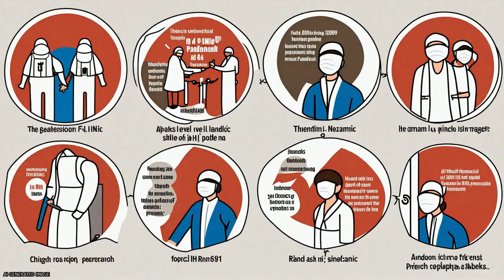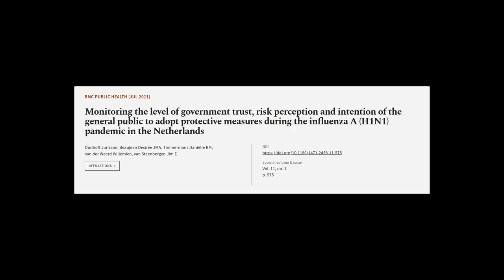Monitoring the level of government trust, risk perception and intention of the genera... | RTCL.TV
### Keywords ###

### Article Attribution ###
Title: Monitoring the level of government trust, risk perception and intention of the general public to adopt protective measures during the influenza A (H1N1) pandemic in the Netherlands
Authors: Oudhoff Jurriaan, Beaujean Desirée JMA, Timmermans Daniëlle RM, van der Weerd Willemien ,and van Steenbergen Jim E
Publisher: BMC
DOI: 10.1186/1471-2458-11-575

### Video Timestamps ###
0:00:00 - Summary
0:01:22 - Title
0:01:30 - Tail
0:01:34 - End